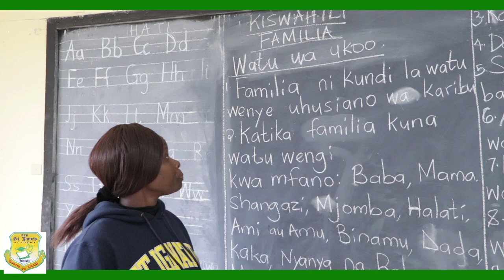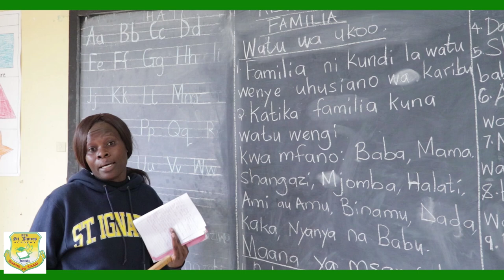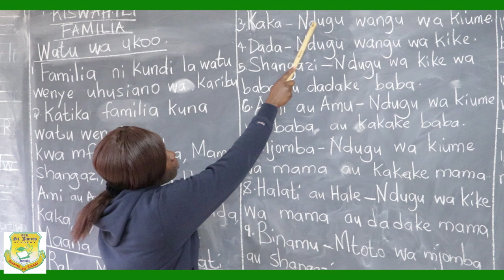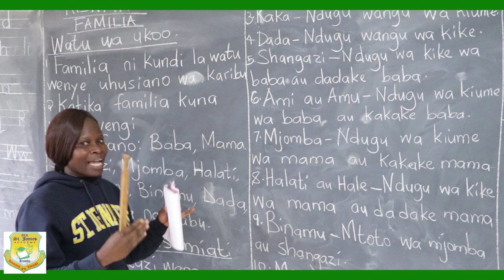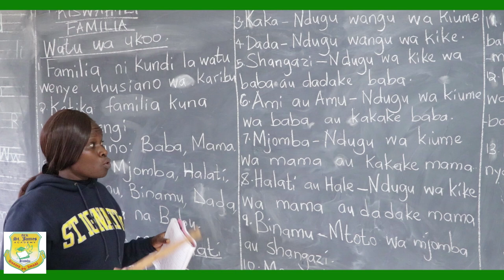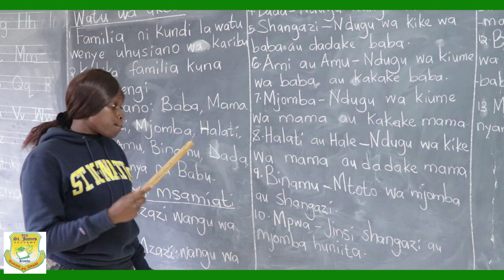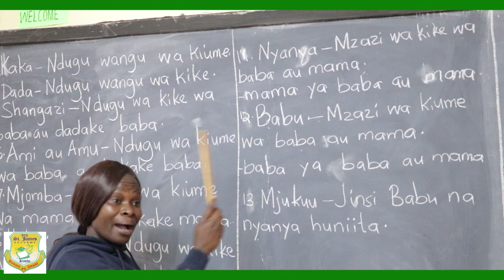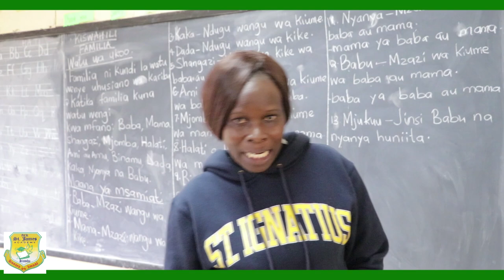Grade 2 Kiswahili lesson: Msamiati wa familia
ACK ST JAMES ACADEMY